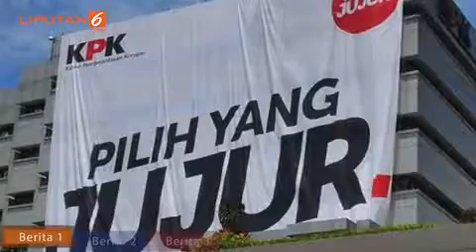Polisi Sita Kondom dari Tas Nikita Mirzani